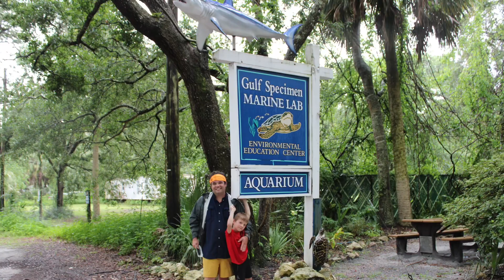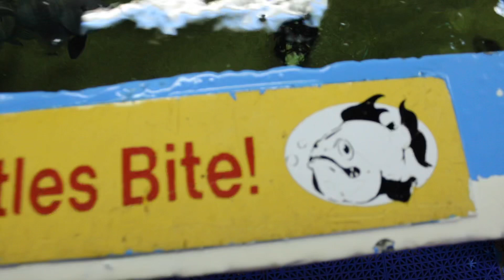Boone visits the Gulf Specimen Marine Laboratory and Aquarium in Panacea Florida